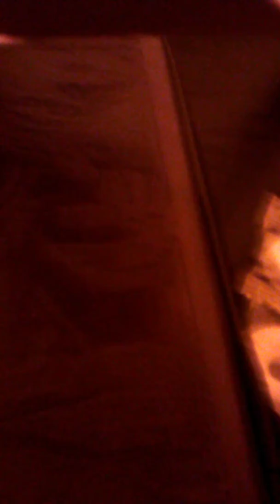ME IN SCHOOL